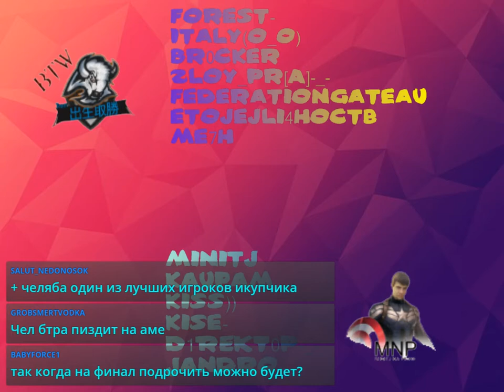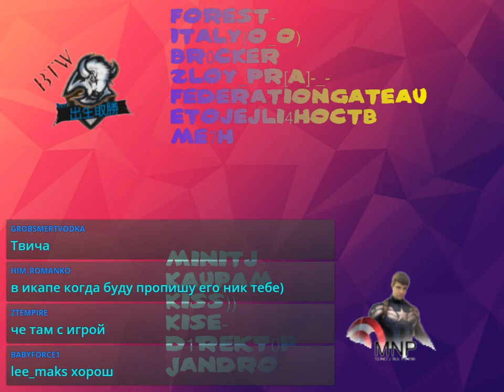интервью с KARNOTAVR